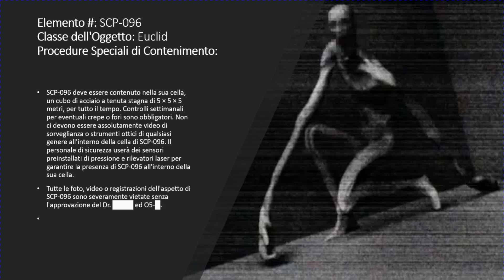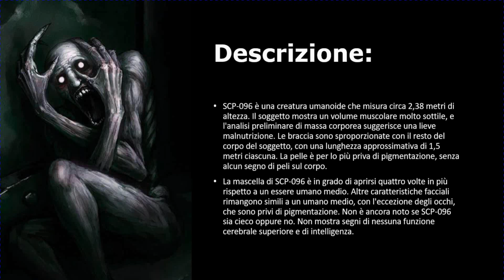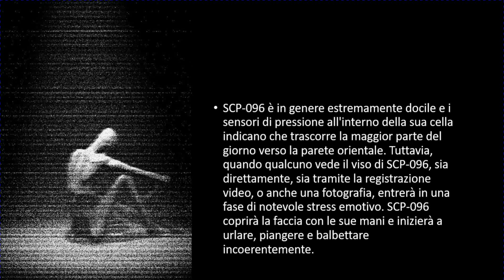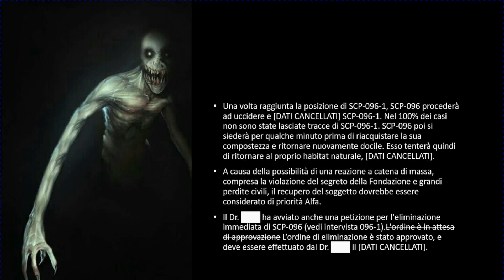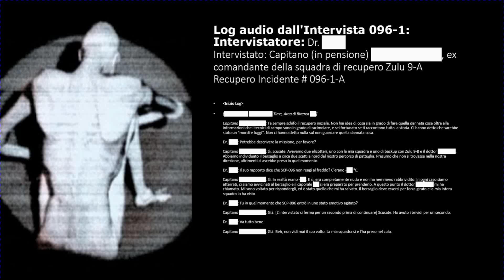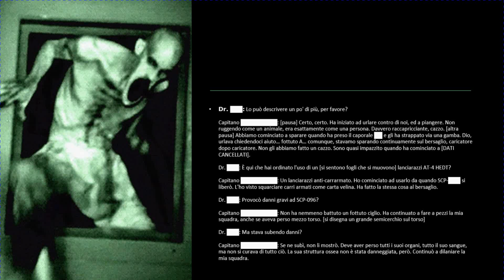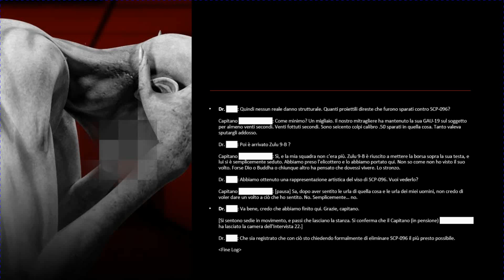SCP 096 Lo Shy Guy / Uomo Timido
Oggi parliamo dello Shy Guy , uno degli SCP più famosi